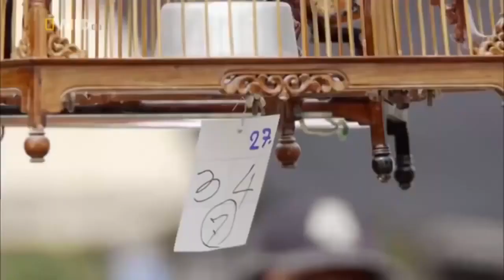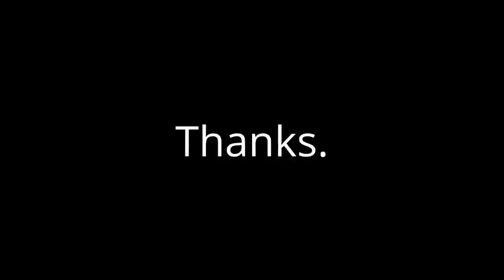Nature Wildlife music 2021 HD+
Hours in a row enjoy the Relaxing Sounds of Nature - the soothing sound Of the River and the delightful Singing of Birds! It's hard to believe, but this video is better than conversations with the coolest psychologist! Feel the relaxing nature sounds in your head and body, and sweetly sleep the whole hours under the soft sound of noise, which slowly flowing along the banks. If you listen to sleep sounds with your eyes closed, in five minutes your believe will embrace you and take you to the realm of pleasant dreams! This Nature Symphony, is perfect for small children: very soon after the start of listening their deep sleep will not take long. In the daytime the sound of the river will gently calm down fidgets. We regularly publish new videos for relaxation, meditation, stress relief and restful sleep. Iam real and my work is really real hard working all time.so,please IF you feel the video helped you in any way in your life .feel free to contribute PayPal